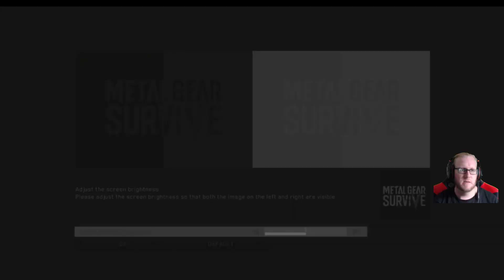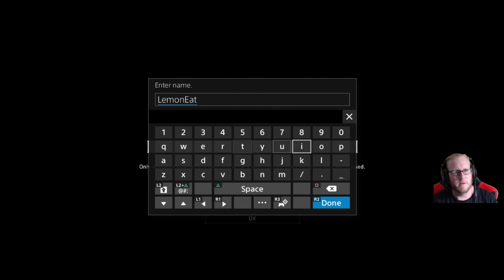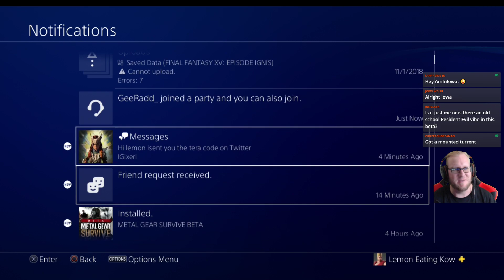METAL GEAR SURVIVE BETA PS4 Pro (also on XBox 1)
A look at the Metal Gear Survive Beta. This is an OPEN BETA running until the 22nd. You don't need PS+ or a Pre-Order. If you don't yet see it on your PSN store you will need to wait til your store refreshes.
Despite what your opinion of Konami is, this is actually quite a fun game. Let's hope micro transactions don't spoil everything.